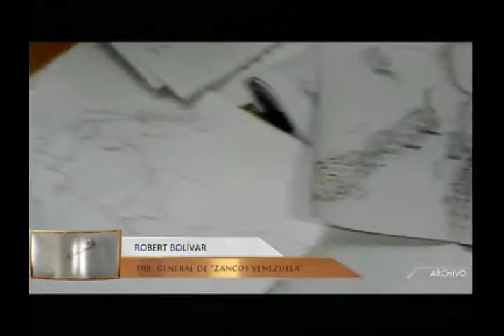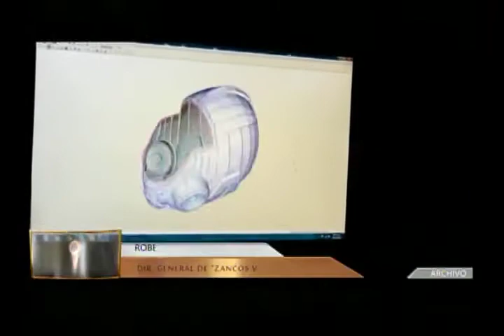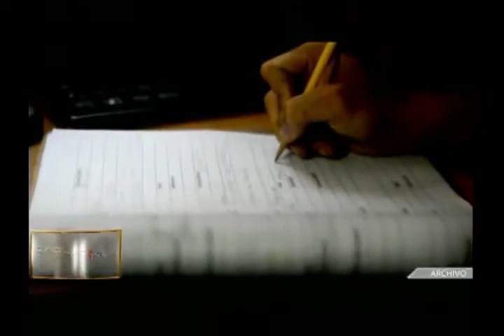Este es el vehículo a todo terreno hecho en Venezuela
¿Qué tan creativos podemos llegar a ser los venezolanos?, ¿conoces el vehículo a todo terreno hecho completamente el Venezuela?, ¿sabes cuál es el peligro de los animales en extinción?, estas y otras interrogantes serán respondidas en la próxima entrega de Glocalidad.